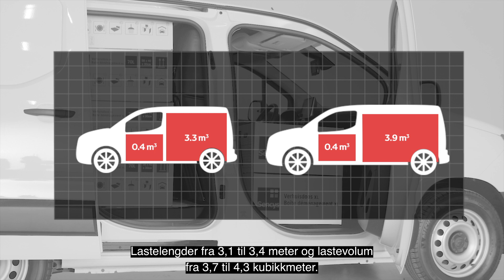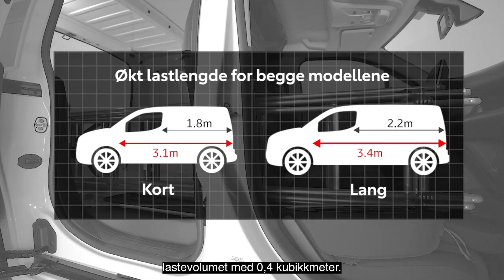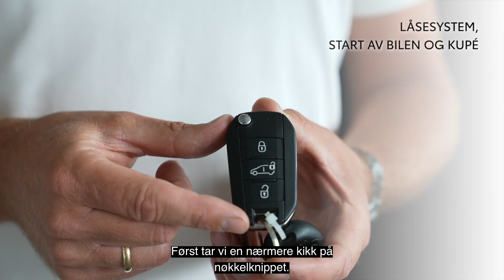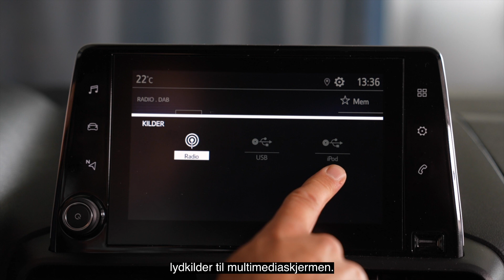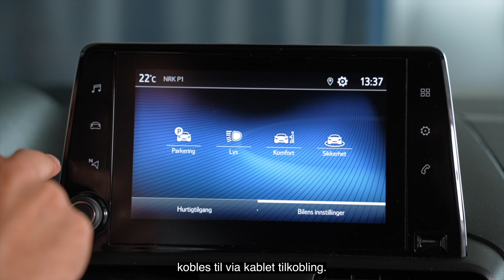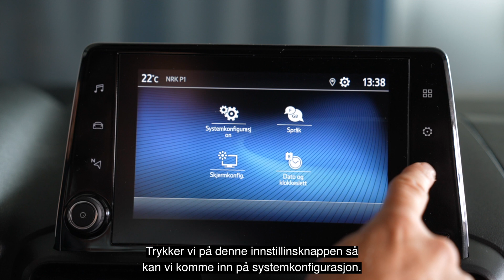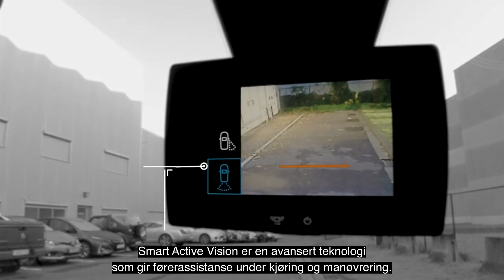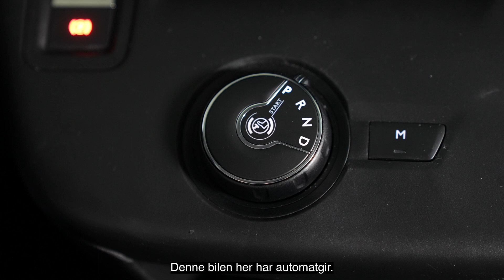Gjennomgang av Toyota Proace City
Den kompakte varebilen som tenker stort!
Funksjonell, fleksibel og tilgjengelig, den nye PROACE CITY er en perfekt varebil. Med klassens beste lastlengder og generøse lastvolumer, tar modellene både med kort og lang akselavstand opp til 2 europaller.